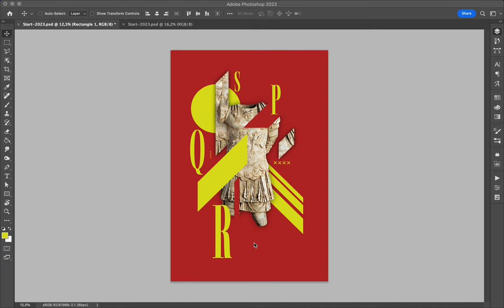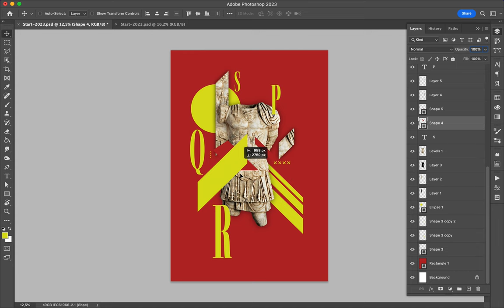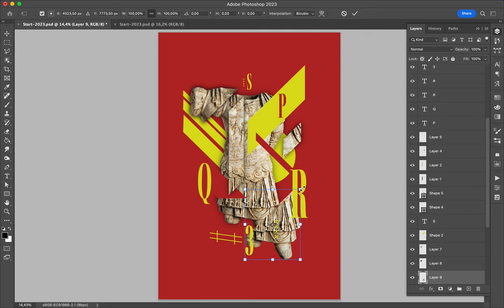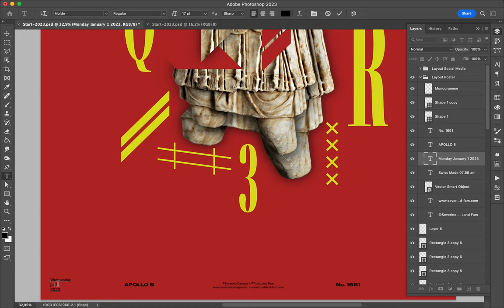Poster Speed Art 1661 SPQR 3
The number three.